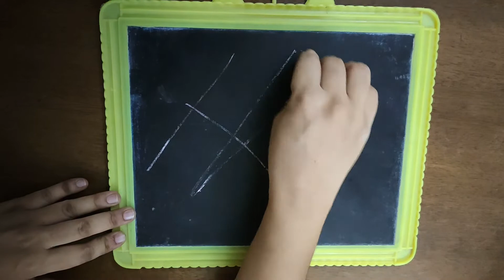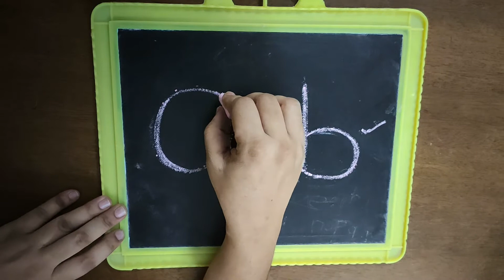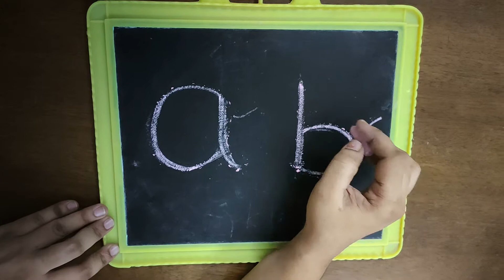How to teach your kids to write a-z and A-Z - (పిల్లలకి Alphabets రాయటం నేర్పించటం ఎలా?)